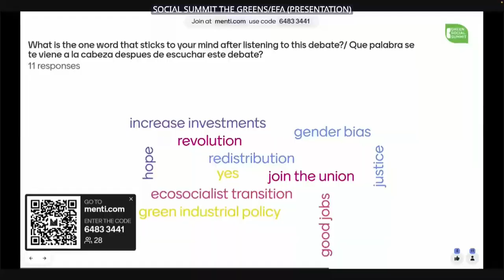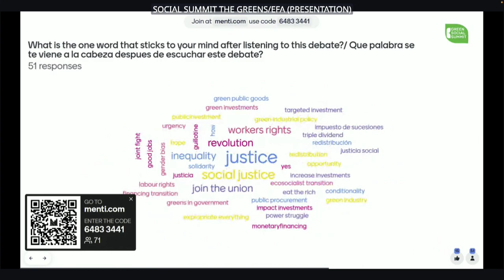GreenSocialSummit - Crear empleos verdes y decentes en Europa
La transición verde es una oportunidad para que nuestras sociedades mejoren los puestos de trabajo y las condiciones laborales actuales. La inversión en sectores para la sostenibilidad tiene el potencial de crear millones de puestos de trabajo. ¿Cómo serán estos empleos? Queremos buenas condiciones de trabajo para todos y todas, que respeten el equilibrio entre vida laboral y personal, que estén a la altura de las normas de salud y seguridad, que respeten a los trabajadores y al planeta. Los salarios deben permitir una vida decente. Los empleos deben ser accesibles para todos y todas en nuestras sociedades y no dejar a nadie atrás. Invertir en la formación de los trabajadores es clave para la transición, para crear lugares de trabajo más seguros, trabajadores más felices.

Pero, ¿cuál es el papel del Estado en esa transición y cuál el del capital privado?

Tenemos ideas ambiciosas para transformar nuestras sociedades y nuestra economía poniendo a las personas y al planeta en el centro. Los gobiernos gastan miles de millones en apoyar a las empresas asumiendo sus riesgos, pero invierten poco en lo necesario para cuidar a las personas y el medio ambiente. Usemos el dinero de forma que invirtamos en aquello que es esencial para todos y todas: empleos verdes y de calidad, políticas para proteger el medioambiente  y servicios básicos como sanidad, guarderías, educación, pensiones... Una vida digna. Hagamos que las empresas respondan a estos principios y garanticemos que cada euro de dinero público no contribuye a enriquecer aún más a los ricos, sino al bienestar de los trabajadores y del planeta. Y averigüemos cómo poner las finanzas al servicio de la economía real,  convirtiendo el modelo autodestructivo de austeridad de la UE en un mal recuerdo del pasado.

Ponentes
Bas Eickhout
Eurodiputado, Grupo de los Verdes/ALE, Países Bajos

Daniela Gabor
Profesora de Economía y Macrofinanzas en la Universidad del Oeste de Inglaterra, Bristol

Sven Giegold
Secretario de Estado del Ministerio Federal de Economía y Protección del Clima, Alemania

Esther Lynch
Secretaria general de la Confederación Europea de Sindicatos

Nacho Álvarez Peralta
Secretario de Estado de Derechos Sociales (Ministerio de Derechos Sociales y Agenda 2030), España

Olivier De Schutter
Relator Especial de la ONU sobre la extrema pobreza y los derechos humanos

Mélanie Vogel
Copresidente del Partido Verde Europeo